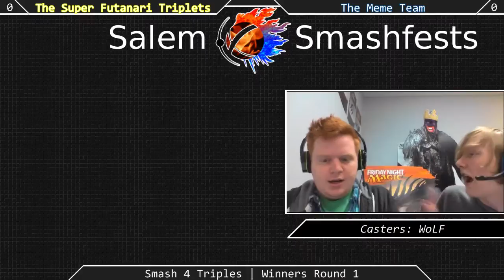[Sm4sh|07-25-15] Triples Winners R1: The Super Futanari Triplets VS The Meme Team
Triples!